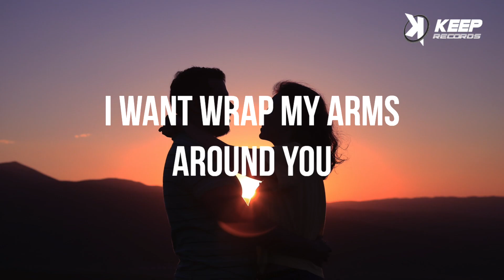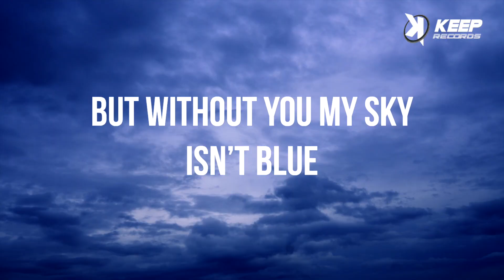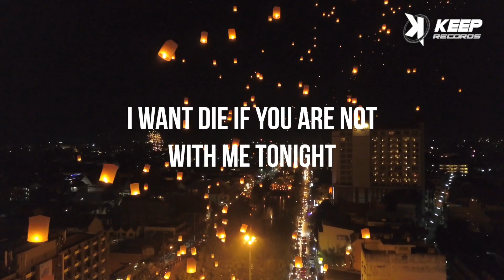Cristian T Elly Caputo - Tonight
Welcome to the official youtube KEEP! Records.